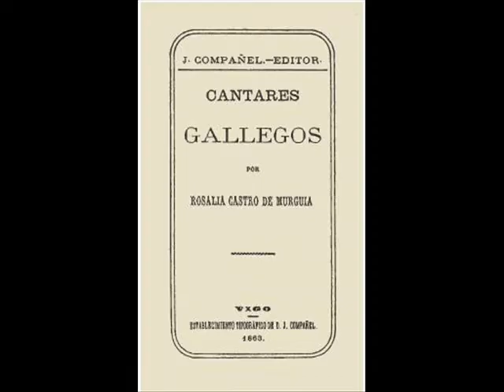Ela e Nós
No IES San Rosendo celebramos o 150 aniversario da publicación de Cantares Gallegos con lecturas dos poemas adaptados polos nosos alumnos.